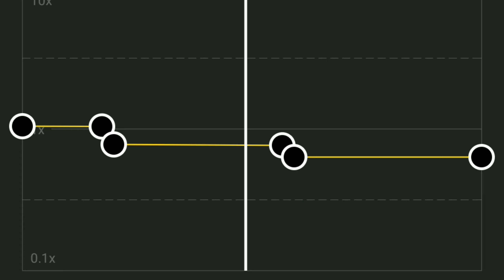MARRY ON A CROSS || CAPCUT AUDIO EDIT